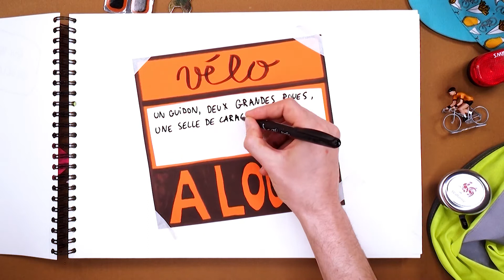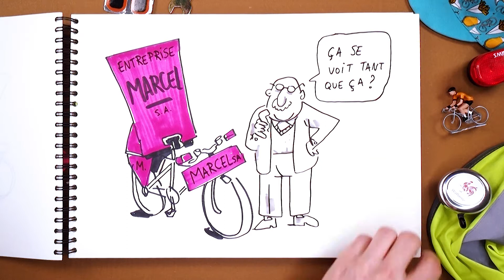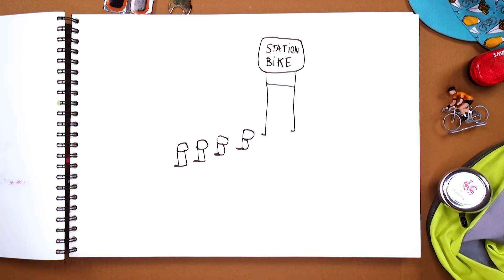Vélo d'entreprise : Comment proposer un vélo à vos employés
De plus en plus d'entreprises souhaitent proposer des vélos à leurs collaborateurs. Mais quelle est la solution la plus adaptée à votre cas ? Nous vous présentons les trois types de vélos d'entreprise avec leurs caractéristiques. Venez découvrir le vélo de service, le vélo de société personnel et le vélo en libre service.
Si vous voulez aller plus loin, un article complet se trouve